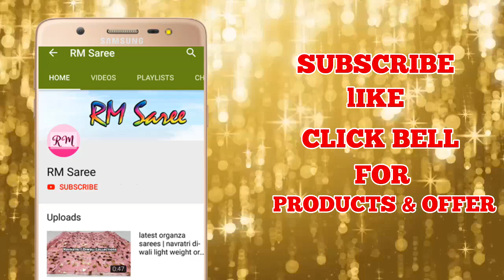Summer Fancy Putta Chettinad Cotton Sarees | Latest Cotton Saree Collection 2019 | ep109 | RM Saree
Summer Fancy Putta Chettinad Cotton Sarees | Latest Cotton Saree Collection 2019 | RM Saree, kalamkari blouse designs 2019, summer wear sarees, office wear sarees, sarees, designer sarees,

Soft Silk Saree Collection for Tamil New Year Festival 2019 | Silk Saree with Price| ep 106|RM Saree